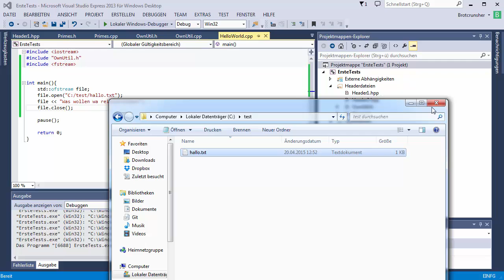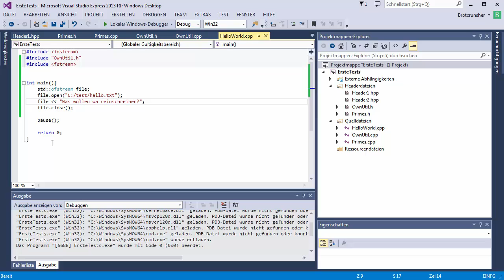C++ Tutorial [062] - In Datei schreiben GERMAN